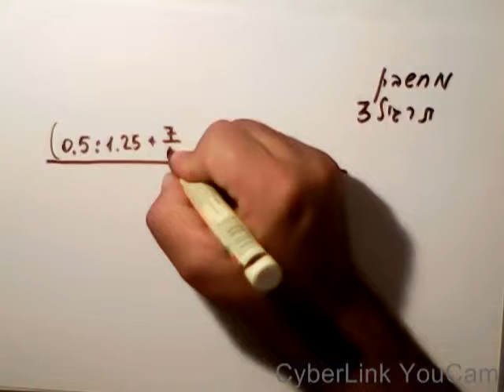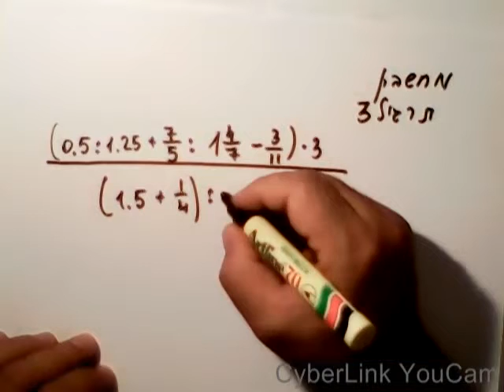מחשבון תרגיל 3